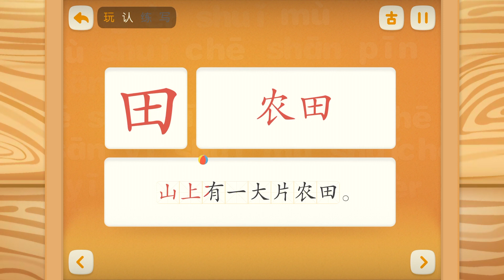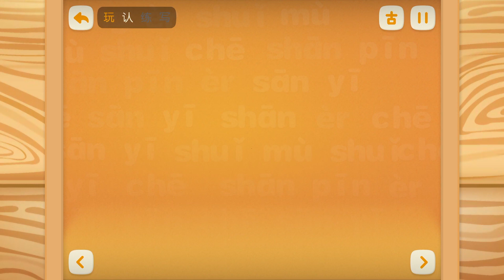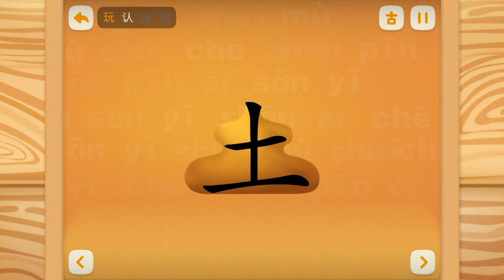玩游戏：洪恩识字 帮助小鼹鼠将卡车里的土装满吧 适合4岁以上小朋友玩耍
一起来玩游戏：洪恩识字 帮助小鼹鼠将卡车里的土装满吧 适合4岁以上小朋友玩耍！